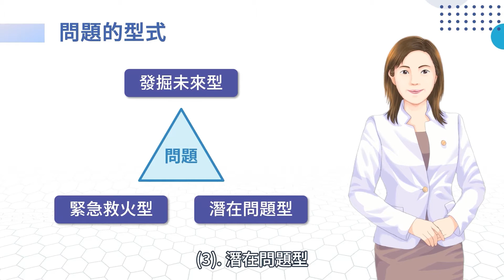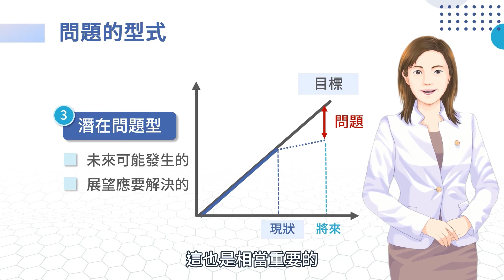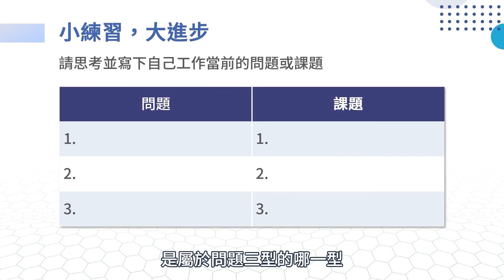超高效問題分析與解決-掌握問題的關鍵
▲內容介紹
第一單元    掌握問題的關鍵
                    (問題的兩面、問題的型式、問題的意識)
第二單元    問對問題的力量
(問對問題的威力、問對問題的技巧、問對問題的順序)
第三單元    解決問題的架構
(問題分析解決的程序、問題分析的工具、問題解決的流程)
第四單元    批判性思考邏輯

▲課程說明
問題分析解決能力，是因應全球化及產業趨勢變遷不可或缺的能力之一，這堂基礎課程，聚焦在問題分析解決的新時代思維及實作能力提升，我們從認識問題的觀念切入，認知問題與課題的差異，透過簡單易記的手法，認知「提問的力量」，以問對問題，自己找到問題及提升問題的意識。接著輔以系統化的架構、邏輯性且實用的問題分析解決技巧及工具，讓大家輕鬆成為問題分析解決的高手，課程搭配批判性邏輯思考架構，訓練大家在面對創新問題分析時，不再只是人云亦云，隨波逐流，能找到自己的獨特想法及支持的論點，有邏輯地提出專案解決規劃。

▲課程目標
1.認知何謂問題，分辨問題的型式，提升問題意識，培養主動發現問題的能力及對問題的敏銳覺察力。
2.認知問對問題的威力，學會問對問題的技巧，依提問的順序，一步步找到答案，及答案背後的原因。
3.學習透過完整的問題分析程序及有效的工具，定義問題，發展、測試及決定最有可能的原因，最後提出解決問題的方案。
4.學會批判性思考的邏輯及淺顯易懂的 說服技巧，突破本位主義，提升集體分析與解決問題的能力。

▲學習對象
1.學生
2.職場人士
3.專業人士
4.想提升能力的人

(加入五南會員享有10000點紅利點數！)